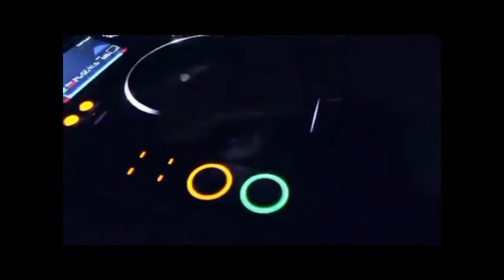GW present VISIONI NOTTURNE 1 (punkadelica, cecilia krull, tom zeta, artbat, armonica, space motion)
GW + VIVA MUSIC + VIVA REC + NATURA VIVA + VIVA ELETTRONICA + VIVA CLUB & DANCELIFE
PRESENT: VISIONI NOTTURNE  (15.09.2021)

music: fine, chic, excellent, emotional, great, Intense, dark, rough, energetic, uplifting,
 vibrant and brillant underground, progressive house and melodic techno music.
This beautiful sound marathon by GW

SESSION:  VISIONI NOTTURNE 1
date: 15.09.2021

mixed by GW

DANCE IS WHAT YOU DREAM, WHAT YOU SEE, DANCE IS THE WAY WE LIVE, DANCE NEVER SLEEPS...

TRACKLIST:
1    CLUB VIVA INTRO OVERTURE
2    PAVEL KHVALEEV present PARAFRAME & DENTON THRIFT circuity
3    PUNKADELICA ft J.O.D sogno lucido
4    DARENOSA in my control
5    ARMONICA ft FLU back to you (MURAT UNCUOGLU REMIX)
6    DARKSIDEVINYL insomnia
7   MIA MENDI & THOMAS GANDEY gatekeeper
8    CHRIS GAVIN & GABRIEL I calypso
9    ARGIA p.a.n.s around
10  ARGIA bold girl
11  TOM ZETA keep them coming (ANGELOV REMIX)
12  CECILIA KRULL my life is going (PARIDE SARACENI REMIX)
13  MODBIT calypso
14  SASHA CARASSI ft DAVIDE FAMULARO shiver (8KAYS REMIX)
15  ARTBAT tabu
16  NO DISTANCE ft KATYARA no tuning back (SPACE MOTION REMIX)
17  LE ROY see the light ahead
18  ANYASA & ISHEETA CHAKRVARTY rasiya
19  AHMET ATAKAN fantome